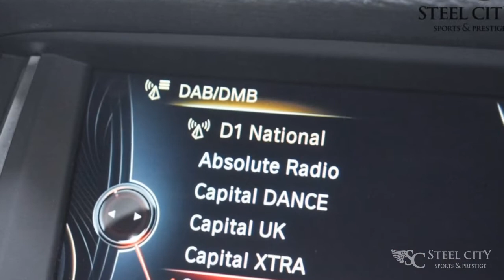2016 BMW X4 3.0L XDRIVE30D M SPORT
Steel City are pleased to offer this beautifully presented UK car that was first Registered on 31/03/2016 and comes with a full service history including Just done in January 2022 for your peace of mind when purchasing this car.

SPECIFICATION:
Upgrades - Media Package - BMW Professional, 2 Keys, Full BMW/Specialist Service History, Just Serviced January 2022, 12 Months MOT, 2 Owners From New.

Standard Features - 19in Alloy Wheels - Light M Double-Spoke Style 622M, Alarm System - Thatcham 1 with Remote Control and Engine Immobiliser, Automatically Dimming Rear View Mirror, BMW Navigation System, Bluetooth Hands Free with USB Audio Interface, Cruise Control with Brake Function, DSC - Dynamic Stability Control with Extended Contents, Electro Mechanical Parking Brake, Headlights - Washer System, Heated Windscreen Washer Jets, LED Fog Lights - Front, M Leather Steering Wheel with Gearshift Paddles, PDC - Park Distance Control - Front and Rear, Servotronic Steering, Sport Automatic Transmission, Start-Stop Button with Keyless Operation, Suspension - Sport, TPMS - Tyre Pressure Monitoring, Tailgate Operation - Automatic, Variable Sport Steering, Seat Heating - Front, DAB Digital Radio, Rain Sensor with Automatic Headlight Activation, Child Seat ISOFIX Attachment - Rear.